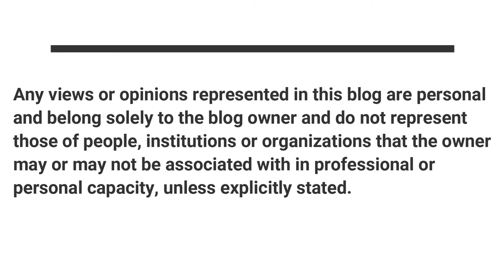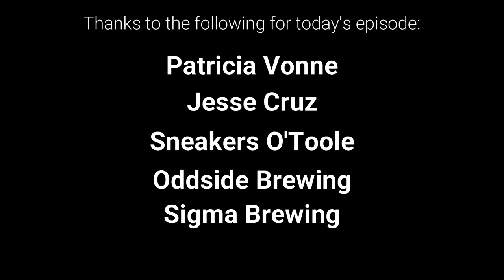Javier In The Air 001 011 - "Whiskey and Beer"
Hey Everyone, another great episode. Fantastic interview with my cousin Jesse. We talk about whiskey, both good and bad, and then we drink a little. Then I have my beer reviews as well. One from Oddside and one from Sigma. Come check it out.